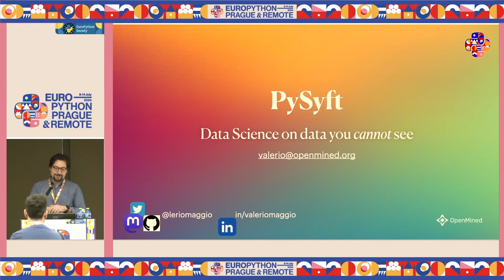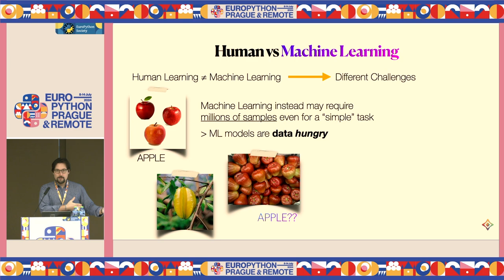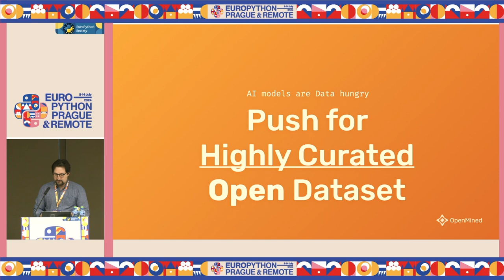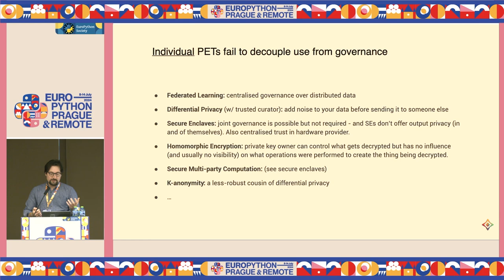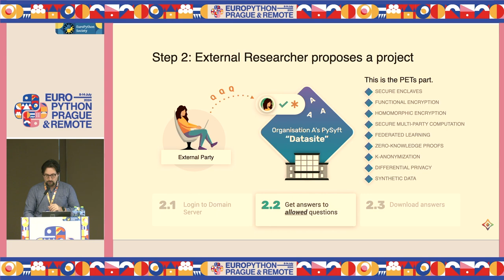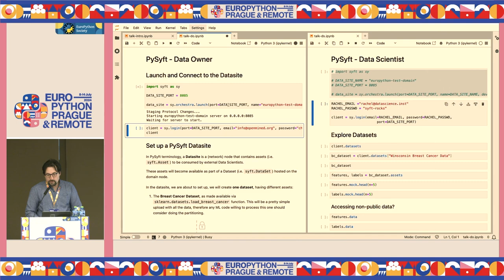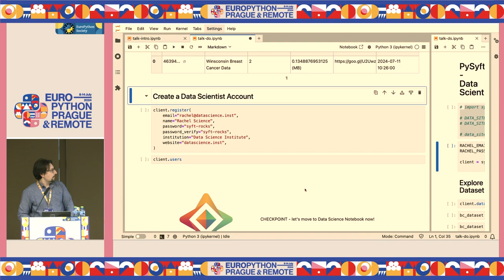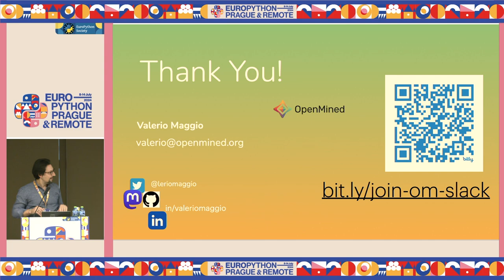PySyft: Data Science on data you are not allowed to see — Valerio Maggio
PySyft: Data Science on data you are not allowed to see by Valerio Maggio

In today's data-driven world, privacy stands as an essential requirements for the ethical and effective practice of data science. Moreover, the implementation of robust privacy guarantees in data analysis not only protects sensitive information, but also unlocks the potential for unprecedented democratisation of models and datasets.

PySyft is a stack of open source tools that is designed to help organisations to securely collaborate with external (untrusted) individuals. By using PySyft, organisations can enable external auditors (e.g. data scientists) to use their assets, such as datasets or models, in order to conduct studies with a specific, known purpose. Data scientists can run their analysis using those assets through PySyft, and without seeing nor obtaining a copy of the assets themselves. We call this process _Remote Data Science._ PySyft is a framework for Remote Data Science.

In the first part of my talk I will introduce the problem of privacy in Data Science, PETs (Privacy Enhancing Technologies), and OpenMined mission to democratise access to data and information. Afterwards, I will demonstrate how *_PySyft_* works, and how it can be used to run a machine learning experiments, with privacy guarantees.